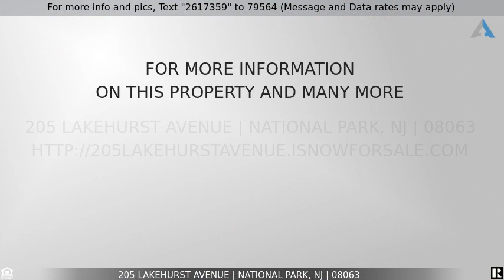Priced at $239,999 - 205 Lakehurst Avenue, National Park, NJ 08063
Beautiful Home For Sale

Welcome to National Park, NJ and this, NEWLY updated modern 4 Bedroom, 2 FULL Bath SFR ranch style home. The NEWLY updated single residence features great curb appeal with exciting features, such as newer Roof, overhead lighting, ceiling fans, fresh paint and new flooring throughout that will bring a smile to your face upon arrival. Enter through the front door directly into the enclosed porch area then into the spacious living room. The interior has been freshly repainted w/engineered hardwood flooring throughout the entire 1st floor. The open floor plan in the living room grants you the ability to entertain a large number of guests. Making your way into the kitchen boasting finishes, including marble countertops, brand new stainless steel appliances (gas range, refrigerator, mounted microwave), white cabinets, a lighted ceiling fan and plenty of counter space, sure to bring out the chef in you. Directly off the kitchen is where you'll find your convenient in-unit washer and dryer hookups w/hot water heater. Off the kitchen is the door that leads directly outside into the backyard to enjoy your morning cup of coffee. Off the kitchen is the spacious master bedroom w/FULL bath. The main bathroom w/matching porcelain floor and shower tile outlined with gorgeous tile, toilet and new vanity. Take in the spectacular view from the master bedroom. Did you say HUGE Closet? Glance down the hallway at the sleek hardwood floors that lead to your sleeping quarters. Proceed to the full hallway bath and three additional good sized bedrooms. The full bathroom in the hallway with toilet, vanity and matching shower/tub combination. This home has ample driveway parking spaces leading up to the detached garage, and off-street parking, so you'll never have to hunt for a place to park. Located in National Park, this beautiful community has close access to Red Bank Battlefield Park, Route 45, 295 and the NJ Turnpike. Great for a commute to Philadelphia, Atlantic City or New York City. Outstanding Value Opportunity for the Savvy Home Purchaser. Make your appointment today and get ready to claim this one "Home."